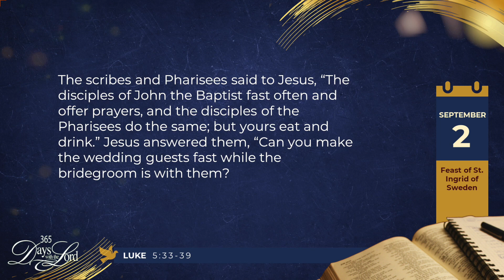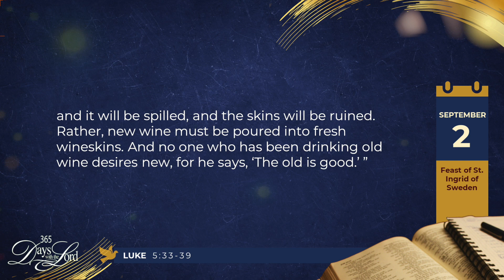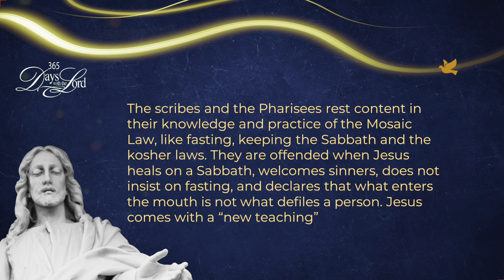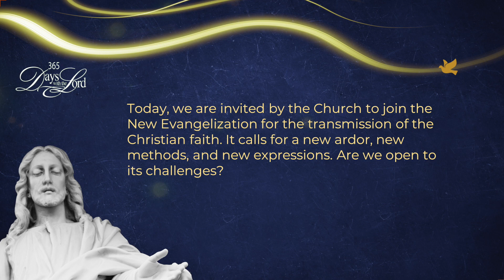365 DWTL | Friday of the 22nd Week in Ordinary Time | September 02, 2022